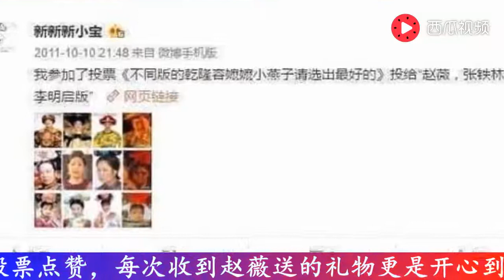赵薇隐瞒了十六年的儿子终于曝光，长成这样，难怪不愿意公开了